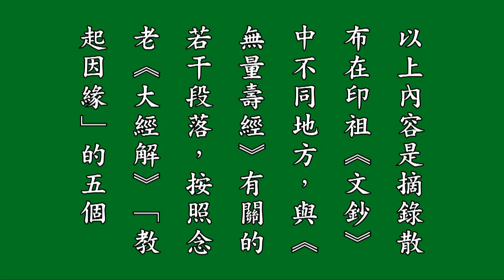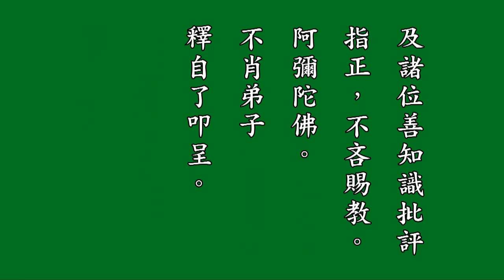12自了法師 生死心切有聲書 悟勝法師恭讀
12自了法師 生死心切有聲書  悟勝法師恭讀